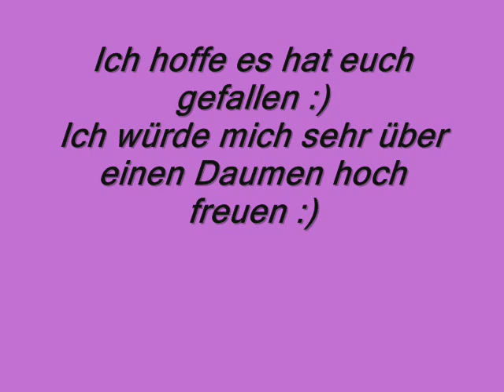Nightcore O - Nympho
Nightcore is made by me! I hope you like it :)